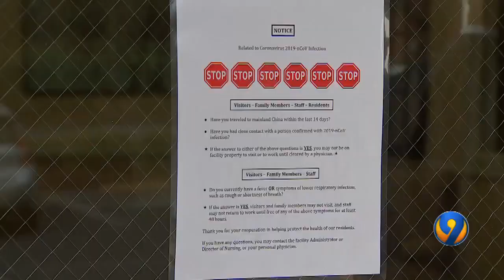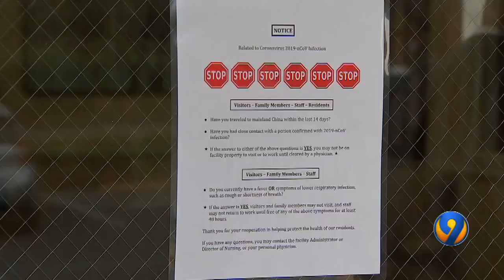Local assisted-living facility takes precautions to keep elderly residents safe from coronavirus